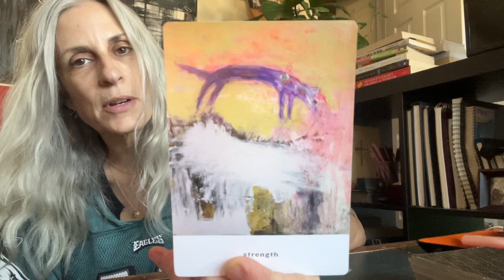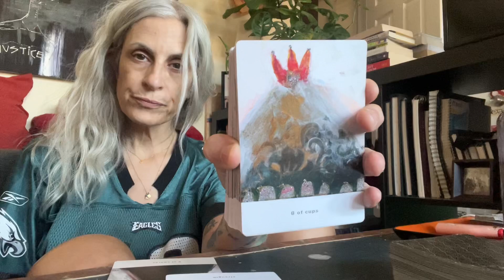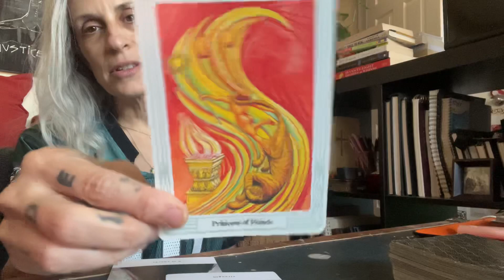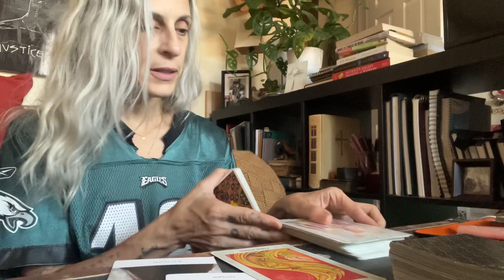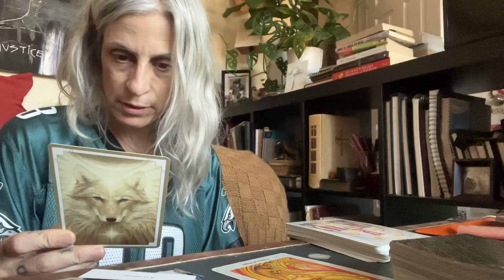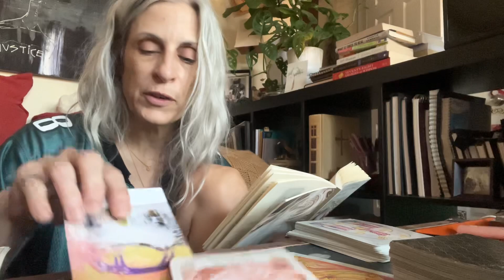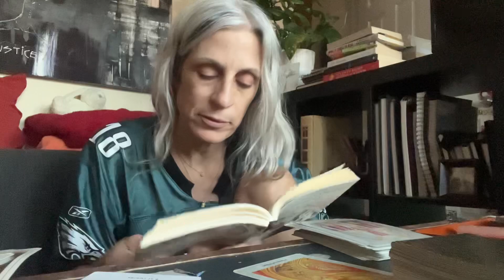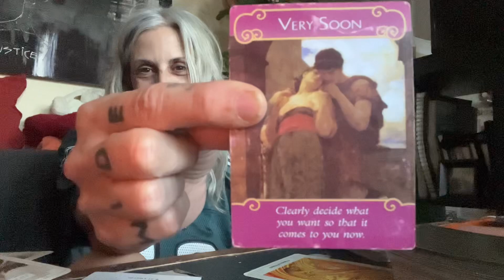Clearly decide what you w a n t so it comes.to.you.n o w. -GENERAL READING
*correction:
princes in the thoth deck are knights,
princesses are pages,
and the Knight is the King.

For legal purposes, all videos are GENERAL READINGS(not personal)(regardless of how they resonate). Viewers are SOLELY RESPONSIBLE for how they interpret the readings and Surrender to the Flow Tarot takes